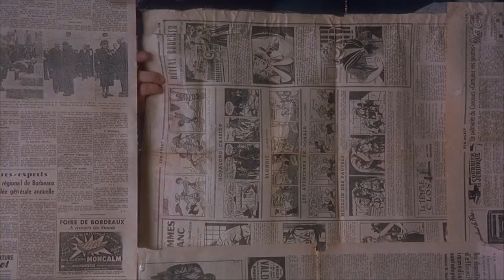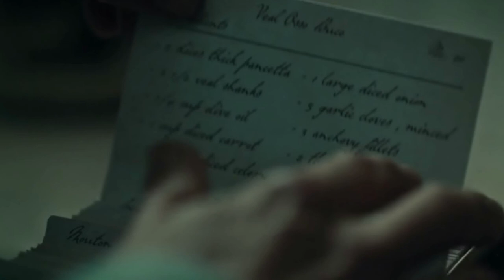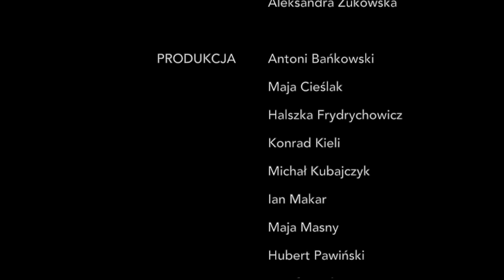Wielkie Żarcie - film projektowy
"Kultura jedzenia" - temat projektów 2018

reżyseria: Michał Kubajczyk, Janusz Kochański
scenariusz: Ola Żukowska, Kubert Pawiński, Maja Masny
montaż: Michał Kubajczyk, Józef Ślusarczyk
dźwięk: Michał Kubajczyk
producent wykonawczy: Janusz Kochański
narratorzy: Hubert Pawiński, Ola Żukowska
realizacja: Antoni Bańkowski, Maja Cieślak, Halszka Frydrychowicz, Konrad Kieli, Michał Kubajczyk, Ian Makar, Maja Masny, Józef Rączka, Jan Ślusarczyk, Józef Ślusarek, Natalia Walewska, Ola Żakowska

RaszFilm 2018
Społeczne Gimnazjum Raszyńska, Bednarska Szkoła Podstawowa - Rasz